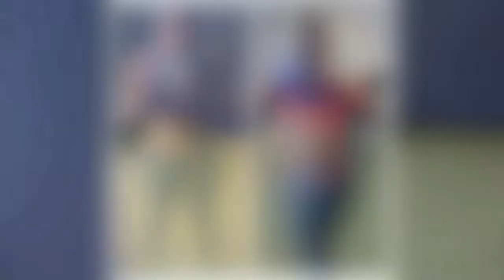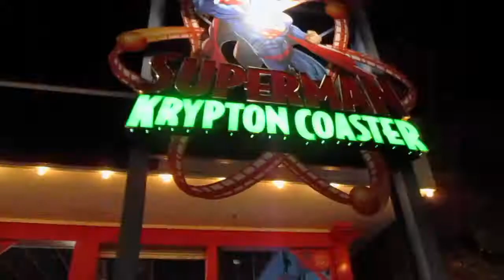One Year Updated Results | Vlog First time at Fright Fest Friday 13th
This is my one year mark from last October 2016. I encourage  you to start a change in your life. Keep pushing and don't give up on your dreams and goals! It's been a lot of trail and error due to the fact I don't take pills or shakes or anything of that nature.  I love you and my fitness journey is still being written every day!
See you soon!(:
                                             -MagPerez87